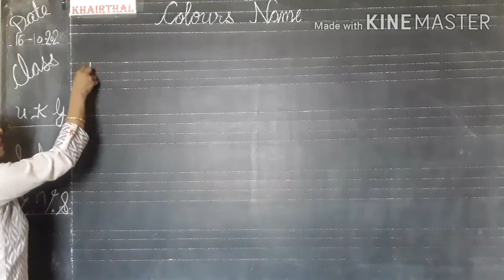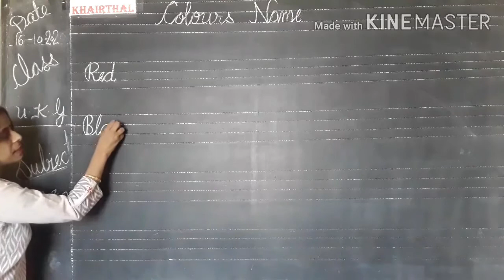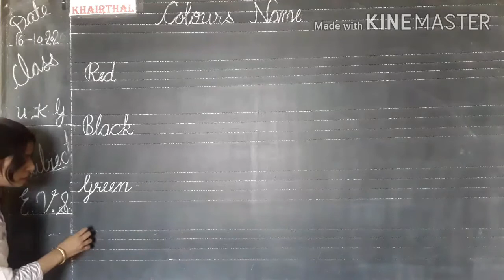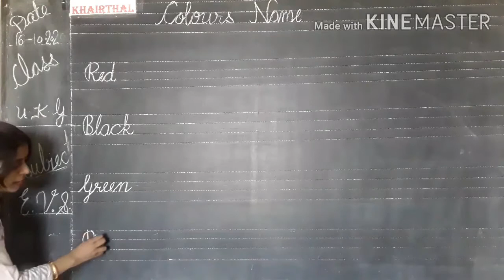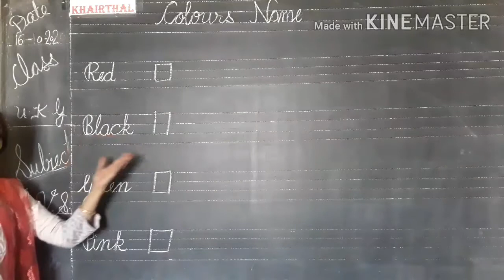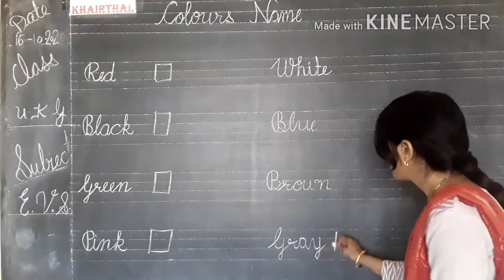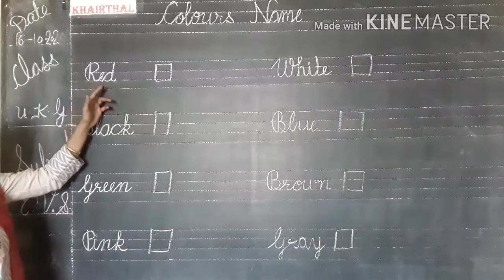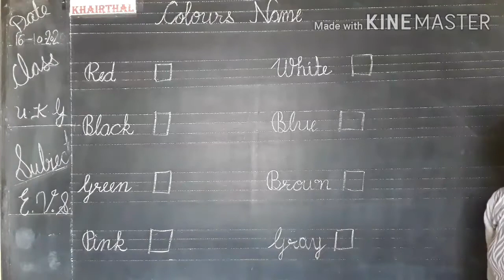DATE 16-10-2020 # CLASS - U.K.G. # SUB.- E.V.S. # TOPIC -COLOURS NAME # VIDEO -241